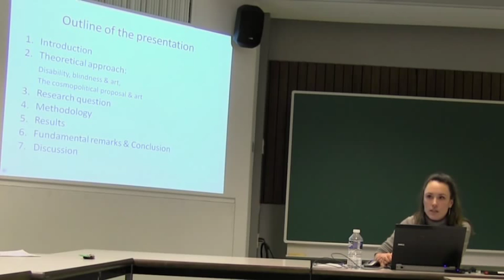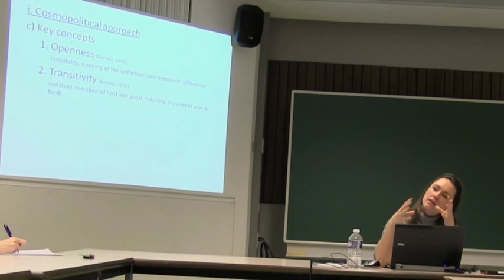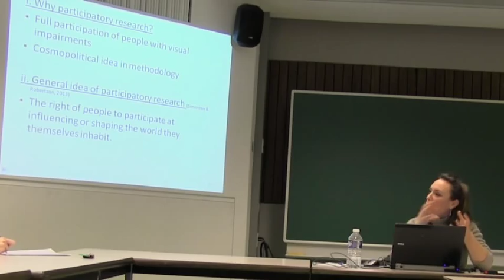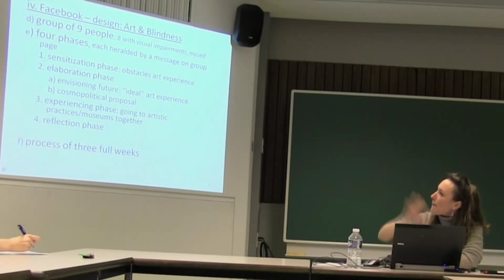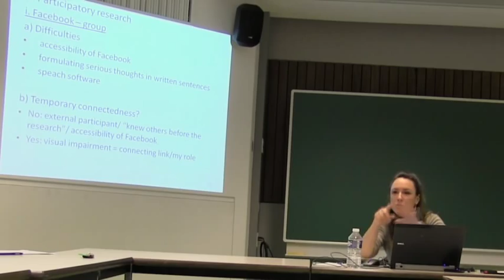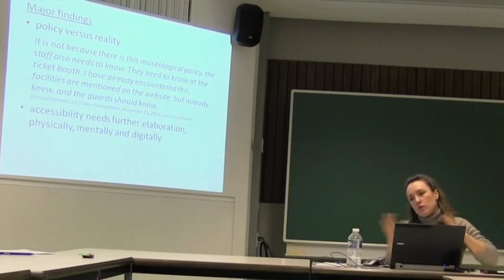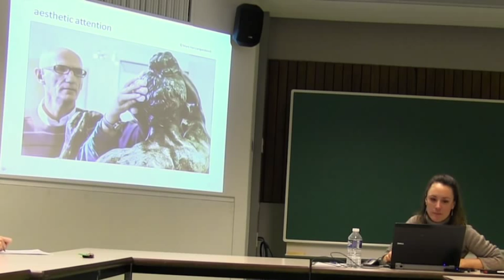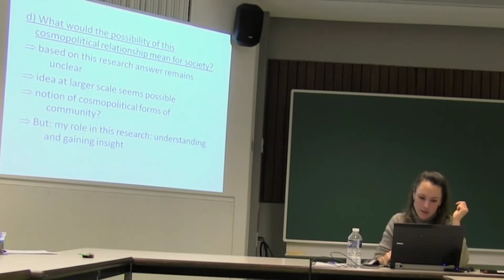Joyce Leysen ECS FORUM 17/12/2014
Staring into the open: Towards a cosmopolitical understanding of the relation between blindness, art and society

Within the field of the Disability Studies disability has been explored through the lens of medical and cultural models and has also been assigned the status of social construct. Approaches such as these are based on notions of difference that disability can entail. Often, they hold assumptions of disability as a static and permanent state within its social, cultural and historical environment. Several authors like Barnartt and Verstraete have already mentioned shortcomings of such approaches. Hence they suggest an approach wherein dynamic and fluid aspects of disability are emphasized. In line with these suggestions this presentation proposes a cosmopolitical understanding of disability, more specifically of blindness, in which difference is not at the center, but is seen as an invitation to an open encounter between people with and without visual impairments. Furthermore, in this encounter hybrid and transitive aspects can exist through the exposure of the self. By using Facebook and making excursions to artistic practices as part of the participatory research, the encounter between people with and without visual impairments was mediated by a mutual interest in art. As such, the possibility of this cosmopolitical understanding was examined. Art was used to collect data and to evoke a response from people with and without visual impairments. Based on the outcomes of the participatory research, suggestions for museum practices and society will be presented.